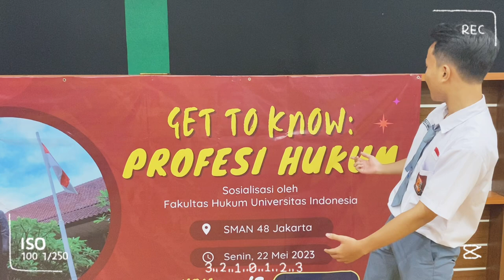Kelompok 5: Get to Know Profesi Hukum Goes to SMAN 48 Jakarta!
Halo, teman-teman!

Perkenalkan, kami dari Kelompok 5 ETJP Reguler B:
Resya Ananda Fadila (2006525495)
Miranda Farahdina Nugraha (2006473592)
Putu Adrien Premadhitya Merada (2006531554)
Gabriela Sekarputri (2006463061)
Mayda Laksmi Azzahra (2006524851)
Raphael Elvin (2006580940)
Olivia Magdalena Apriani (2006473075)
Patricia Stephanie Verena Raya (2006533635)
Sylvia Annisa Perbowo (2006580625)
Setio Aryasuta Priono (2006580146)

Pada Senin, 22 Mei 2023, kami berkesempatan untuk melakukan sosialisasi profesi hukum ke SMAN 48 Jakarta. Agenda sosialisasi kami bagi menjadi 3 sesi yaitu Workshop, Focus Grup Discussion (FGD), dan tanya-jawab. Tak lupa, sambutan dari Wakil Kepala Sekolah SMAN 48 Jakarta untuk memulai acara.

Penyampaian materi dibagi ke dalam 4 sesi di mana setiap sesi menjelaskan profesi yang berbeda yang terdiri dari Hakim, Notaris, Jaksa, dan Advokat serta diselingi dengan fun quiz berhadiah bagi siswa-siswa SMAN 48 Jakarta yang telah menyimak dan menjawab pertanyaan dengan tepat pada setiap pergantian sesi. Setelah seluruh sesi terlaksana, kami melanjutkan sesi FGD dengan masing-masing 3 mentor dari kelompok kami.

FGD bertujuan untuk memecahkan suatu kasus posisi yang telah disiapkan dengan perspektif dari masing-masing kelompok profesi. Untuk mengapresiasi atensi dan partisipasi siswa-siswi SMAN 48 Jakarta, kami memberikan penghargaan Best Participant dan Best Group berhadiah di akhir acara yang kemudian ditutup dengan sesi dokumentasi dan testimoni.

Kegiatan ini kami lakukan guna memenuhi Tugas Akhir Mata Kuliah Etika dan Tanggung Jawab Profesi Hukum Reguler B Fakultas Hukum Universitas Indonesia. Terima kasih!